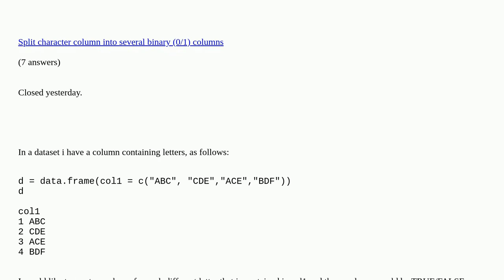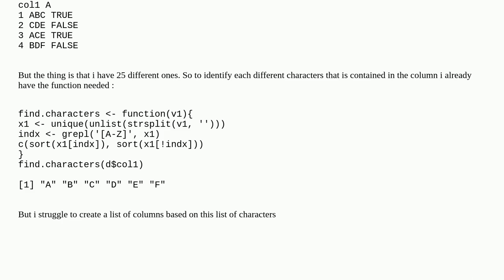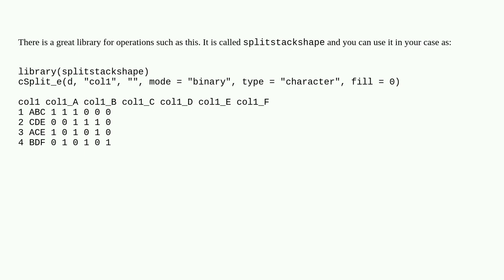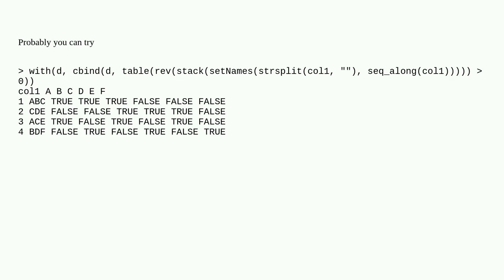Create multiple columns based on the content of another column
Create multiple columns based on the content of another column duplicate

A special thanks goes out to the community

  dplyr r